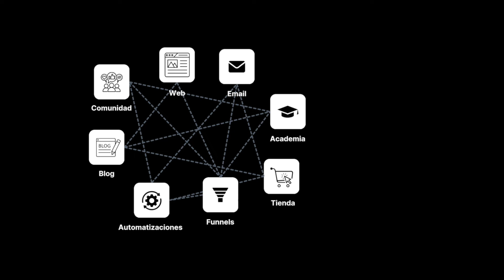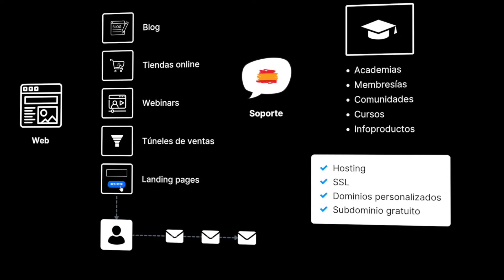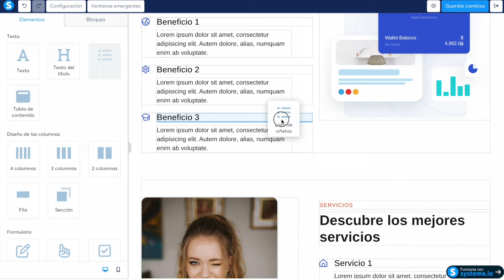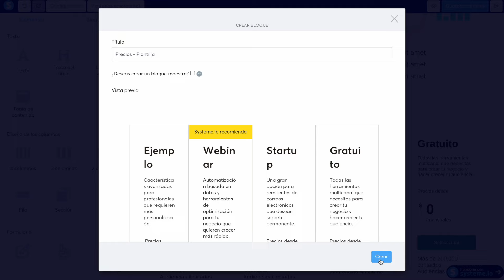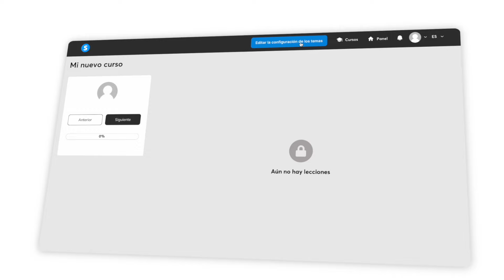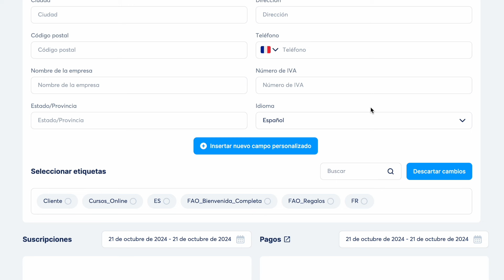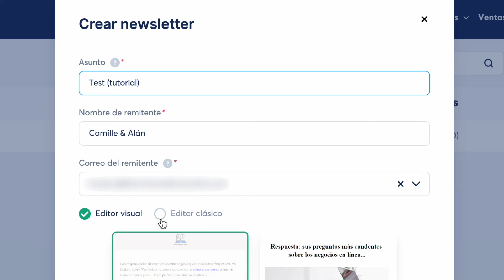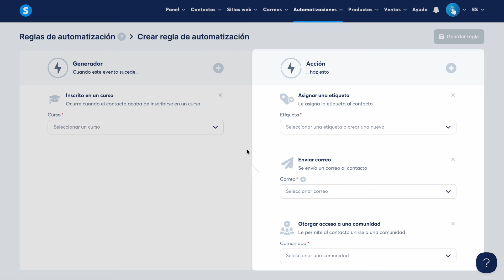Cómo Funciona Systeme IO Y Para Qué Sirve 💻 Tutorial + Revisión 2025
En este tutorial te mostramos cómo funciona Systeme IO exactamente y cuáles son las cosas principales que puedes hacer con esta plataforma para ayudarte a decidir si también es la mejor opción para tu proyecto o negocio.

📎 RECURSOS MENCIONADOS:
1. Crea tu cuenta gratuita:

00:00 | Por qué migré todo mi negocio a Systeme IO
00:50 | 1. Cómo crear tu cuenta gratuita de Systeme IO
01:24 | 2. Teoría: ¿qué puedes hacer con Systeme IO?
02:39 | 3. Práctica: ¿cómo funciona Systeme IO?
02:48 | Editor de páginas web y plantillas
05:49 | Cómo quitar "funciona con Systeme.io"
06:46 | Ejemplo de página de ventas en Systeme IO
07:16 | Tu academia online en Systeme IO
08:35 | Comunidades en Systeme IO
08:45 | Cómo funciona el Email Marketing de Systeme IO
08:59 | Gestión de contactos
09:45 | Enviar correos profesionales con Systeme IO
10:49 | Editor de correos de Systeme IO
12:22 | Automatizaciones con Systeme IO